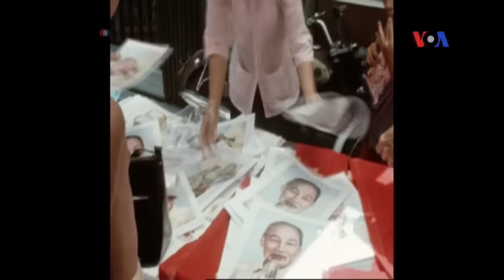Giữa ngã rẽ thời đại - Phóng sự đặc biệt về ngày 30/4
Cơn hoảng loạn những giờ phút cuối cùng, sự tuyệt vọng không còn lối thoát, và niềm hân hoan với thắng lợi hoàn toàn, phim phóng sự đặc biệt này ghi lại những thời khắc của một Sài Gòn ngày 30 tháng 4 năm 1975, biến cố lịch sử hệ trọng nhất mà thành phố này từng trải qua – một ngã rẽ sang thời đại mới.